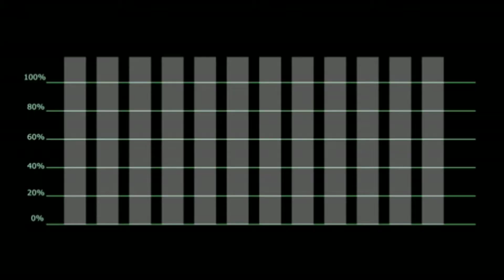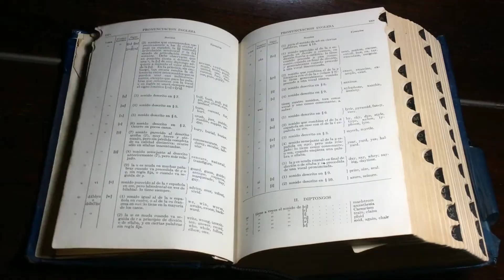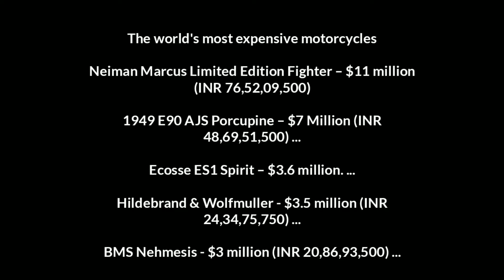दुनिया की सबसे महंगी Bike | World's Most Expensive Or Costly Bike | In Hindi.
(HSIF) Series (EPISODE :- 22)

Hidden Information Or Facts Provided.

Written, Edited And Voice-Over By :- Harsh Sandhu

(HSIF) SERIES EPISODE :- 23 (30/August/2021) @5 pm

(Follow HSIF Team, For All Upcoming Episodes Details, Intro, Thumbnails And Upcoming Projects Notifications Before Launch Of Episode :-)

Snapchat :- Add me on Snapchat! Username: its_harshsandhu

Anyone who wishes to apply concepts and ideas contain in this video takes full responsibility for their actions. Viewers should always do their own due diligence on any information perceived from this video, to form their own opinions and best judgements, the material contained in this video can not replace or substitute for the services of trained professionals if any field, including, but not limited to, financial, medical, physiological or legal matters. The video is not warranted for content accuracy or any other implied or explicit purposes. The author accepts no liability for any kind of content on this video, or responsibility for any direct, indirect, implied, punitive, Special, incidental or other consequential damages arising directly or indirectly on account of any actions taken based on the information provided in this video as is and without warranties. The video is not intended to spread rumours or offend or heart the sentiments of any religion, communities or individuals, or to bring disrepute to any person (living or dead). Viewer's discretion is advised as this video is meant to be a satirical and humorous take on the author's experience or thoughts in general. Despite our best intentions there may be sections that get offend by this video. We request people not to take our content too seriously and we sincerely apologise for any such hurt our video might have caused.

Hello everyone, I hope you are feeling good. This is a episode :- 22 of our HSIF Series. In this episode I was say about a world's most expensive and costly bike and random facts. I hope you really liked the episode :- 22.

HSIF 2021 © All Rights Re-served.

Harsh Sandhu